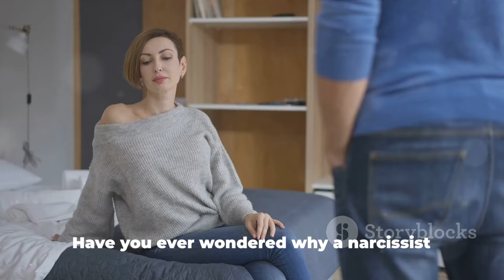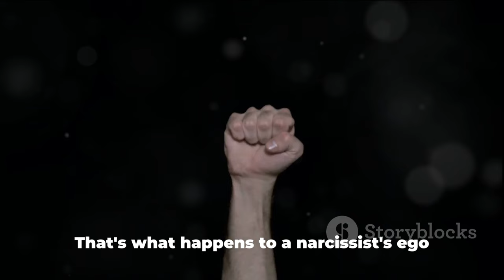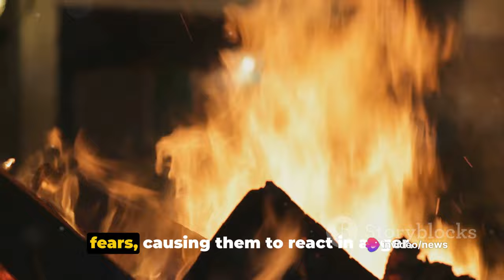Why the Narcissist Gets Angry When You Don't Chase Them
In this thought-provoking video, we delve deep into the intriguing world of narcissism and unravel the psychology behind a narcissist's anger when they're not pursued. Drawing from fascinating psychological theories and personal experiences, we shed light on the complex emotions and motivations that drive this perplexing behavior.

Join us on this captivating journey as we explore the inner workings of narcissistic anger and uncover the underlying insecurities and fears that fuel it. Gain valuable insights into the intricate web of a narcissist's mind and discover how their perception of rejection can ignite a fiery rage.

Whether you're someone who has encountered a narcissist or simply curious about the fascinating realm of human behavior, this video is bound to leave you with a deeper understanding of the intricate dynamics at play.

Join the conversation as we unravel the psychology behind a narcissist's anger when they're not pursued.

OUTLINE:

00:00:00 Introduction
00:00:31 Loss of Control
00:01:29 Challenge to their Grandiosity
00:02:30 Fear of Abandonment
00:03:34 Narcissistic Rage and Hoovering
00:05:33 Conclusion